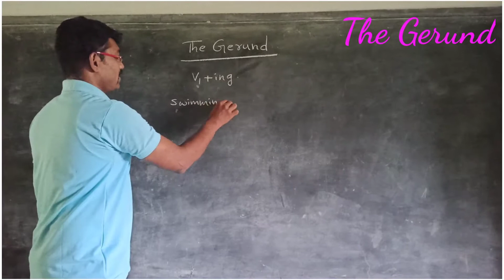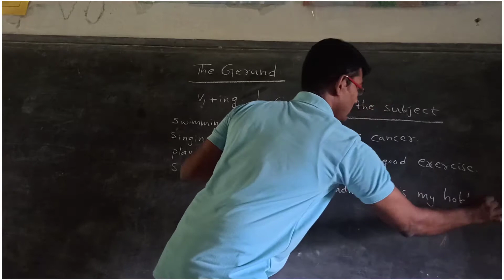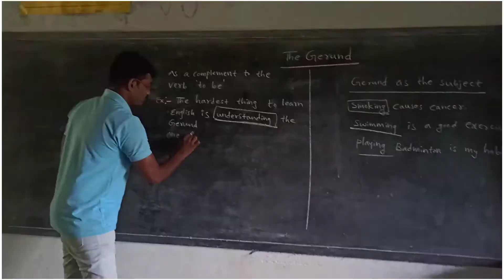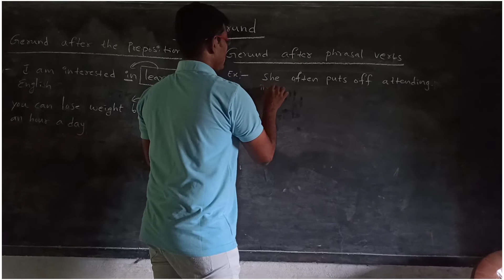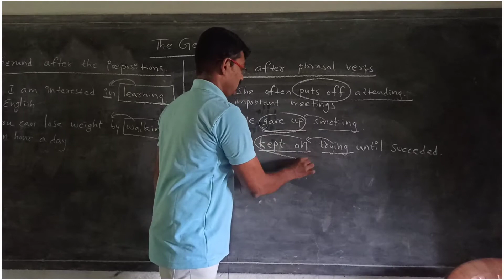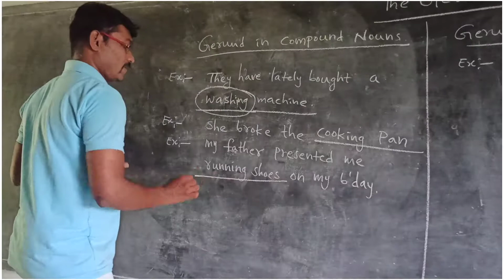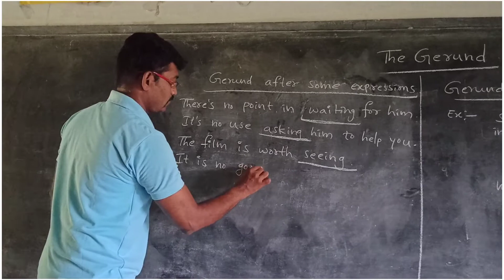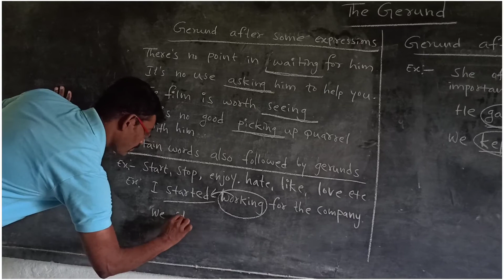English Grammar//The Gerund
English Grammar useful to all the students